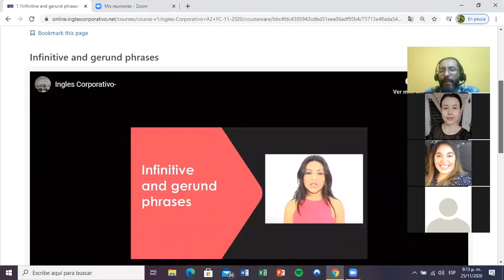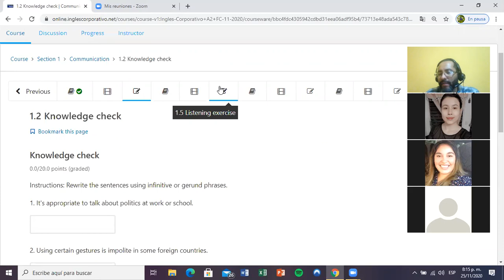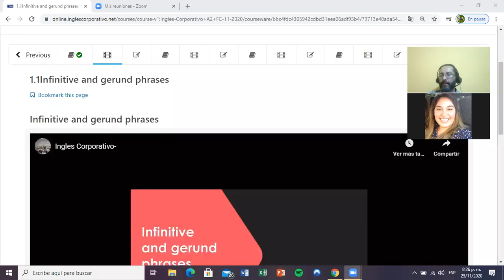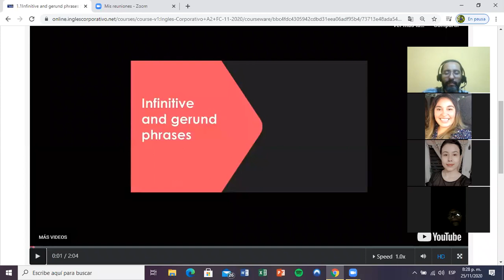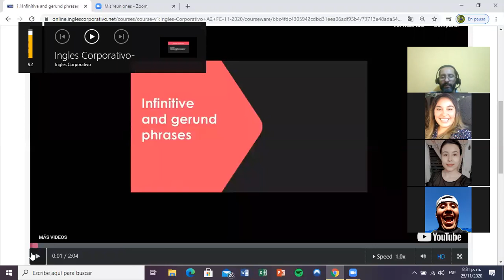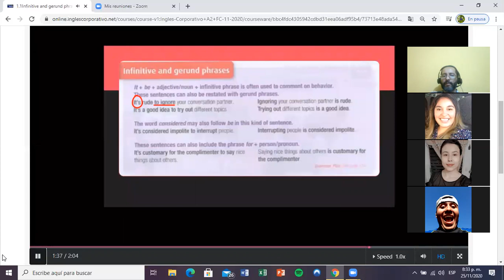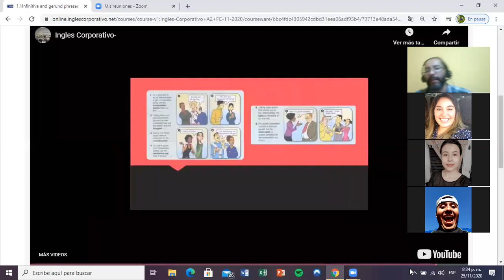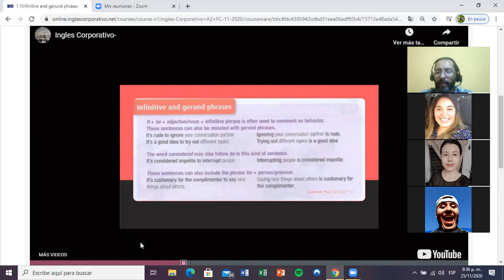Ingles Corporativo- Day 1 Gerunds & Infinitives